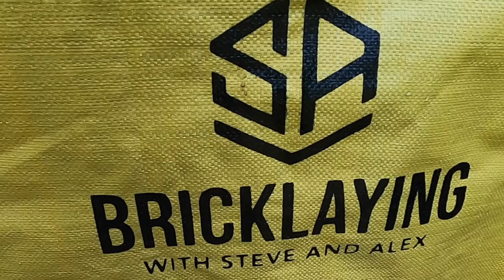TOUGH AND CHILLY FOUNDATION DIG!!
IN THIS WEEKS VIDEO WE ARE JOINED BY JASON TO HELP ME AND AL DIG OUT A 4.4M X 3.3 M CONSERVATORY FOUNDATION. IT WAS A SERIOUSLY TOUGH DIG IN VERY HARD CLAY , 9 INCHES OF MOT , FLAGS BEDDED ON 6 INCHES OF SAND AND CEMENT AND A CONCRETE FOOTING IN THE WAY TOO.
 WE NEEDED A HEAVY BREAKER ON MONDAY AND TUESDAY AND FILLED 2 8 CUBE SKIPS. WE ALSO MANAGED TO GET CONCRETE ON THE TUESDAY AFTERNOON BEFORE THE RAIN CAME BACK.. ENJOY